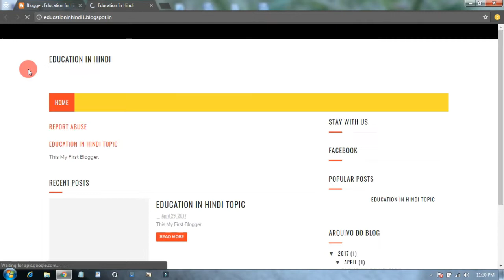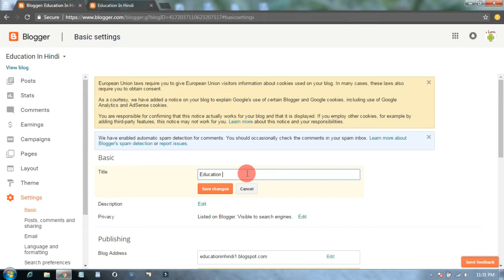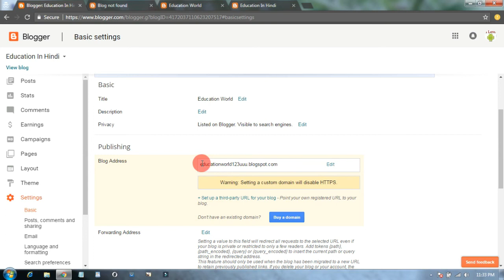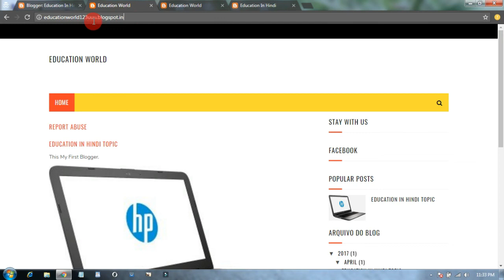How To Change Title And URL Address of Blog Blogger in Hindi Step By Step 2017 - By TIIH